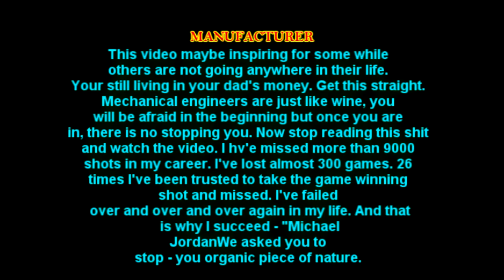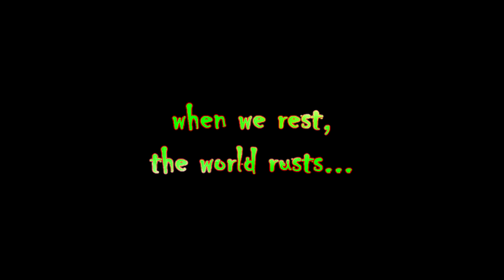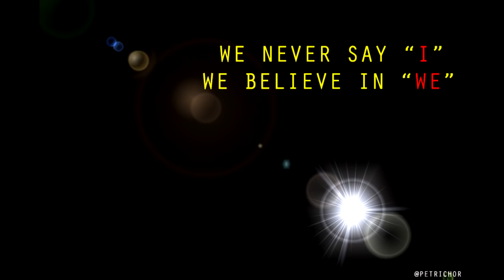Sir.M.VIT Mechanial-IEM carnival Teaser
Video made by MECHANICAL and IEM students of Sir.M.VIT in its own campus as an entertainment teaser for the Departmental fest PETRICHOR.